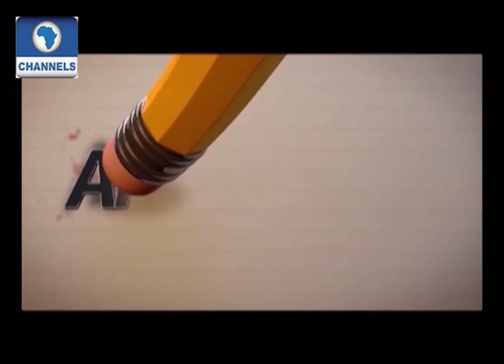Arthouse: Wole Oguntokun Honoured At British Council